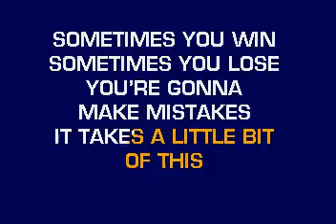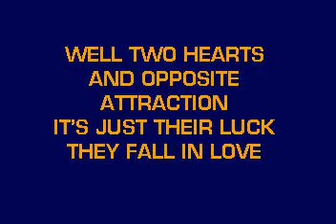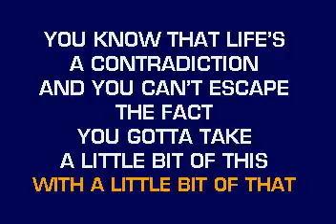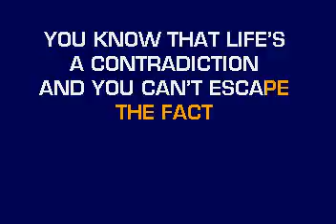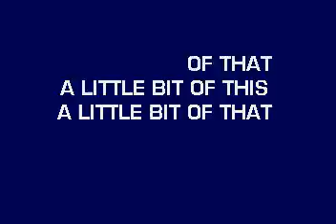[karaoke] CB20587 10 Johnson, Carolyn Dawn Little Bit Of This, Little Bit Of That, A